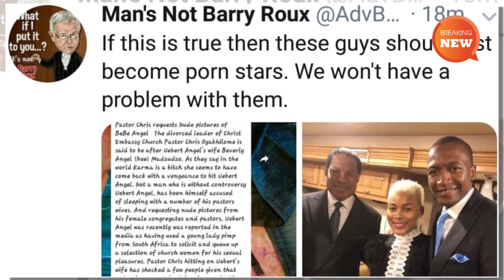Hot: Fake new on Pastor Chris Oyakhilome is the false article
False article that Pastor Chris Oyakhilome requested Nude pictures of Bebe Angel (Uebert Angel's wife). A twitter account posted on Monday that the Man of God Pastor Chris Oyakhilome requested nudes of Babe Angel who is the wife of senior Prophet Uebert Angel without confirming if the allegations are true or False.